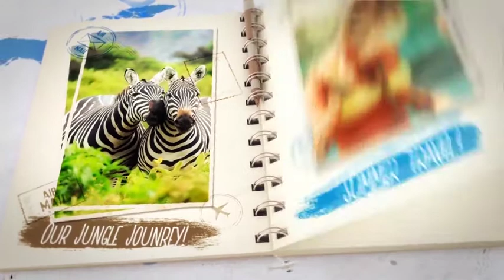TRAVEL VLOG | BOOK TRAVEL | TEMPLATE IN AFTER EFFECTS | PROYECTO EDITABLE | download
DESCARGA LOS PROYECTOS AQUI | DOWNLOAD THE PROJECTS HERE

¡La oportunidad de ayudar a tu prójimo es una recompensa en sí misma!

Puedes ayudarnos y contribuir enviando cualquier cantidad, contactanos...
Estimados usuarios, muchas gracias a todos los que apoyan el proyecto y nos ayudan con un rublo, comenta o recomienda, a todos los que necesitan de nuestro trabajo, o sobre nosotros. Gracias...